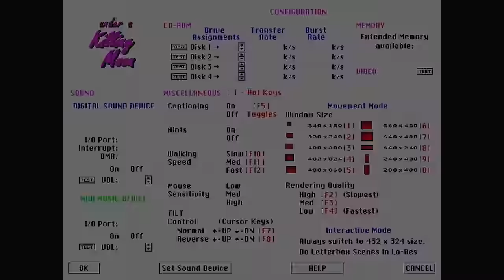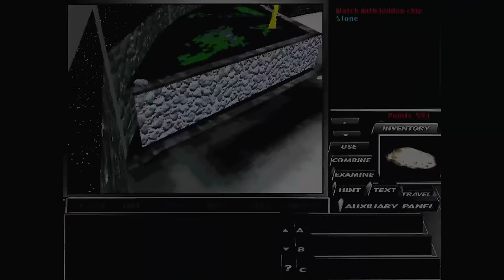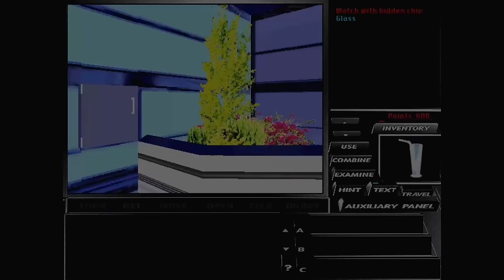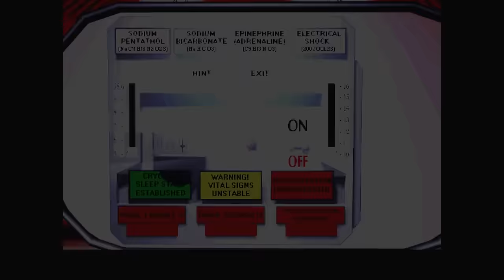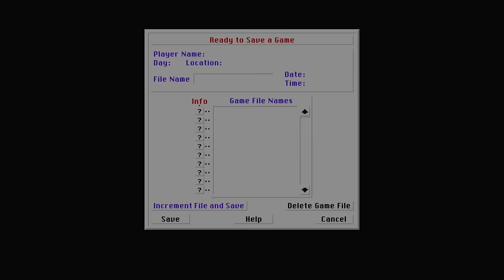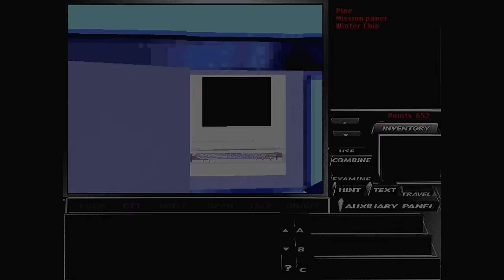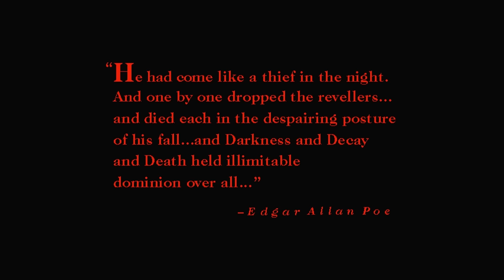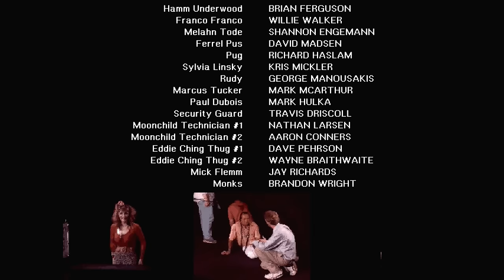Super Replay – Tex Murphy Under A Killing Moon (Part Ten)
Game Informer's Javy Gwaltney drags his fellow editors Andrew Reiner, Dan Tack, and Kyle Hilliard kicking and screaming through the zany 1994 adventure game, Tex Murphy: Under A Killing Moon.